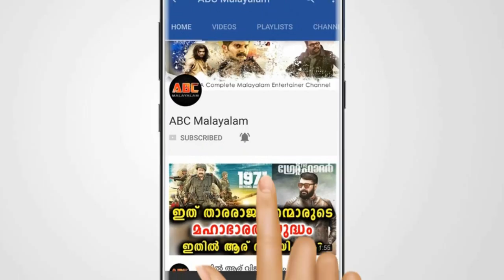ജയിലിൽ പോയി വിജയം അറിയിച്ചത് ടോമിച്ചനും സംവിധായകനും | Dileep | Ramaleela